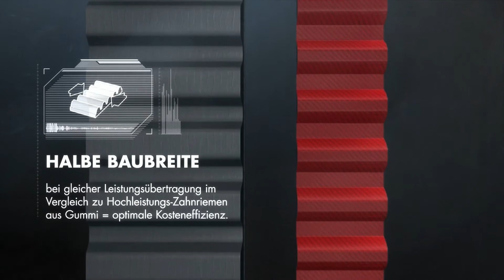optibelt DELTA Chain - Extrem durchdacht. Bis ins letzte Detail.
Der optibelt DELTA Chain wurde für hohe Drehmomente konzipiert und liefert somit auch bei extremen Beanspruchungen und hohen Lasten beste Leistungswerte.

Dank seines Carbon Cordes ist er die optimale Alternative zu Antrieben mit Rollenketten. Überzeugen Sie sich selbst und rüsten Sie noch heute auf Carbon um! Bis zu 100% höhere Leistungsübertragung gegenüber Hochleistungs-Zahnriemen aus Gummi sind möglich.
Zugstrang aus Carbon für ein Maximum an Stabilität und Bruchfestigkeit. Spezialgewebe für minimalen Verschleiß und verringerte Laufgeräusche.